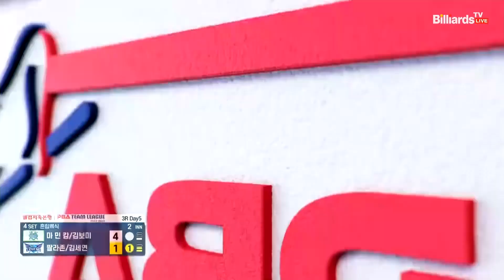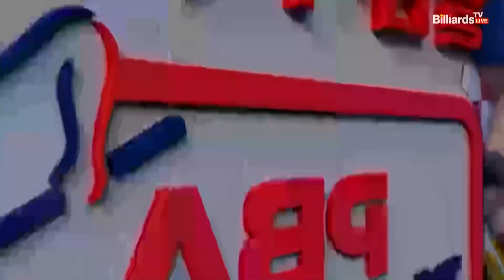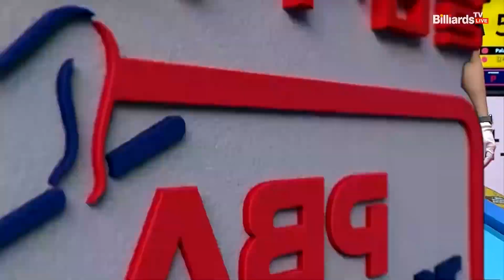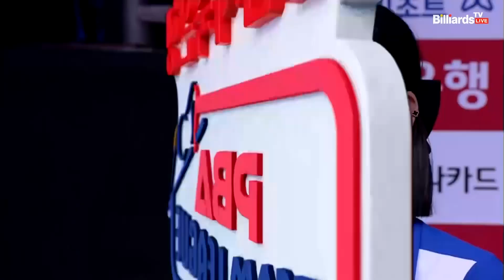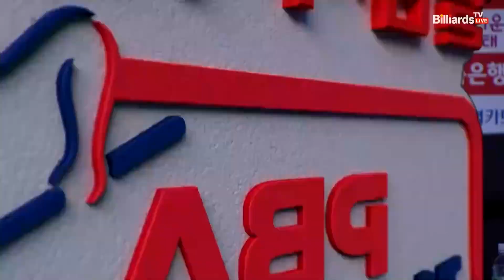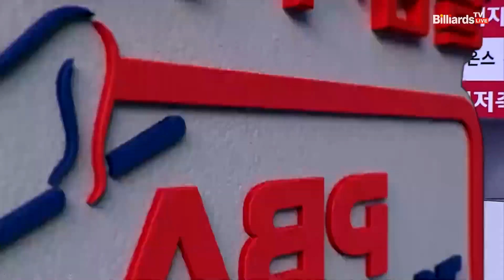4세트 NH농협카드(마민캄,김보미) VS 휴온스(팔라존,김세연)[웰컴저축은행 PBA 팀리그 2022-2023 3라운드]